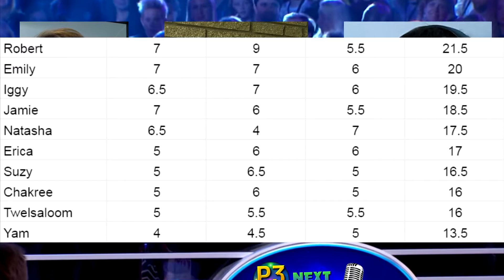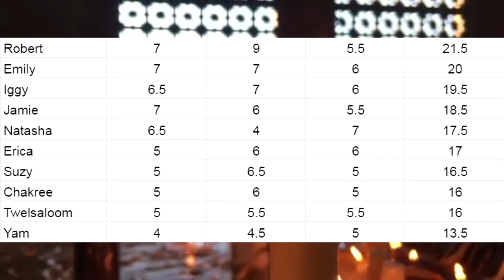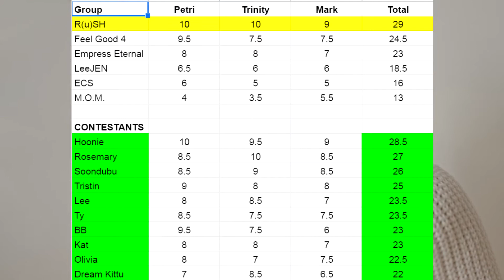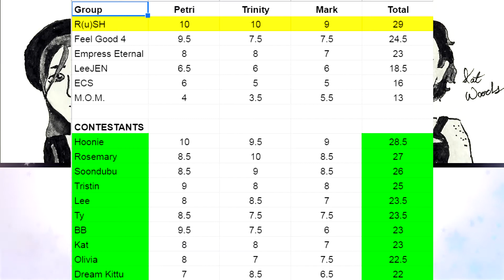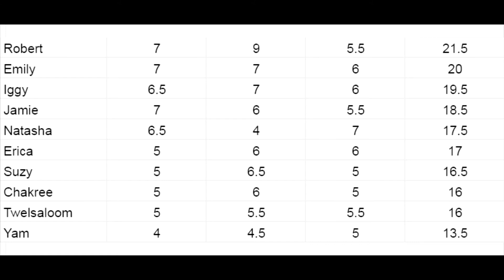Next Top Singer 2021 Round 3 Voting [Boy Bands & Girl Groups]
How we individually voted and how we argued to get to the decision! The last 6 minutes are just outtakes. I noticed my mic did actually pick up that 911 call (112), in the end of the clip XD I thought the sound was coming from either Mark or Trinity first.

--- CREDITS ---

Rest of the credits in the video.